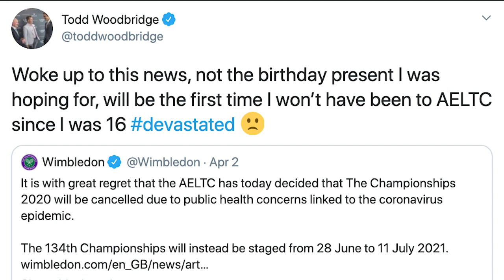At home with John Millman (Part 1)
Welcome To The Official Tennis Australia YouTube Channel. Here you will find exclusive videos with the biggest names in Australian tennis and the rising stars of of the sport.